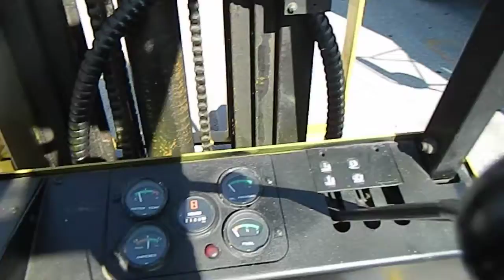YALE GL25 and Propane 4cly forklift.